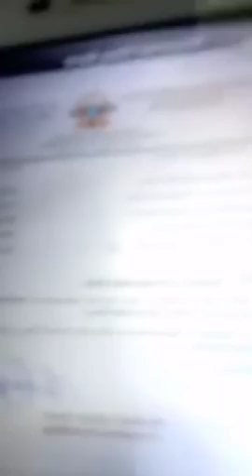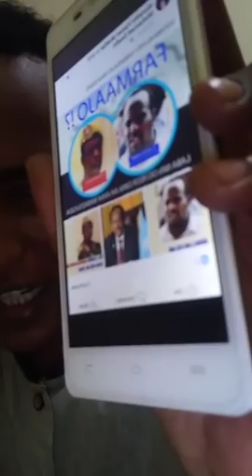Daawo.caawa iyo isse oo karbashay familoga mwfarmajo sir badana fashiliyey